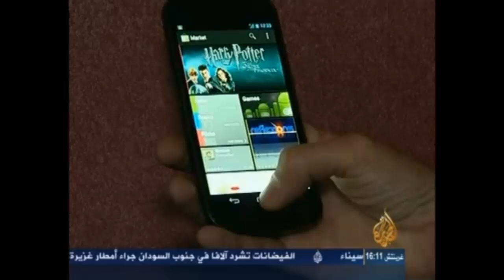Ma2too3a! Interview on AlJazeera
Mohammad Taha talking about Ma2too3a! on Aljazeera.